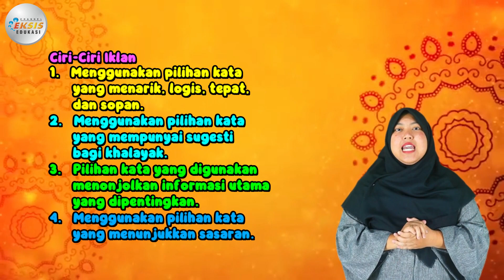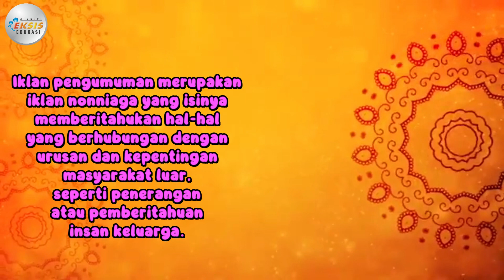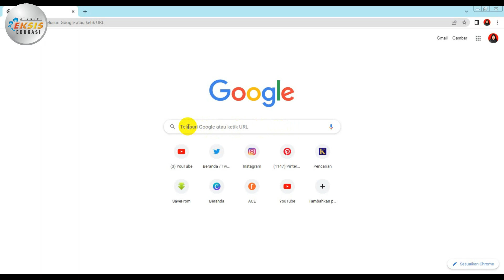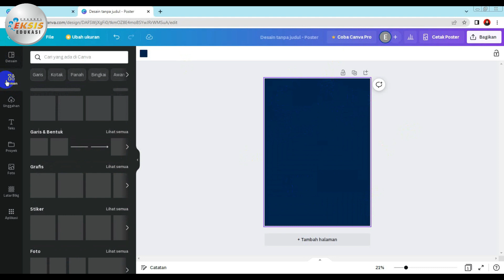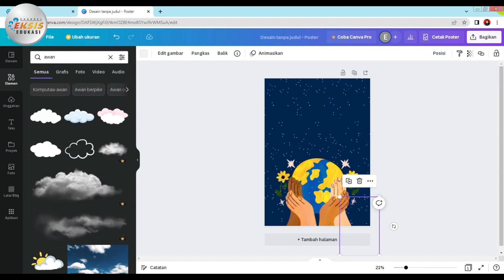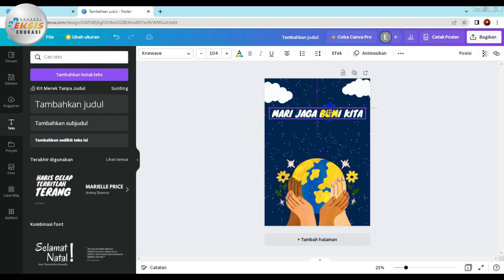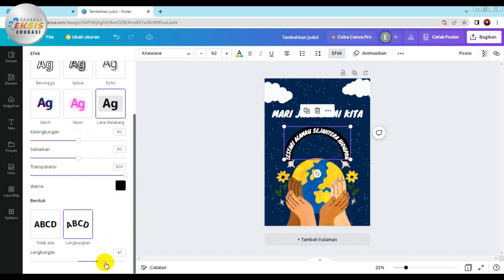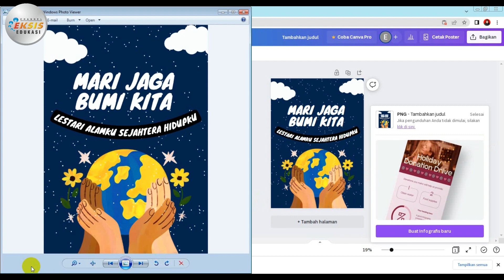"Membuat Iklan melalui Aplikasi Canva" - SBDP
Credit:
Performer: Lukmin Sorela
Konsep Video: Lukmin Sorela
Editing Video: Gunawan

Terima kasih.